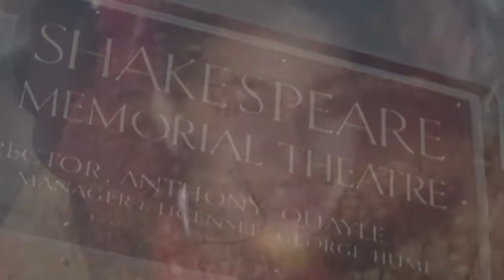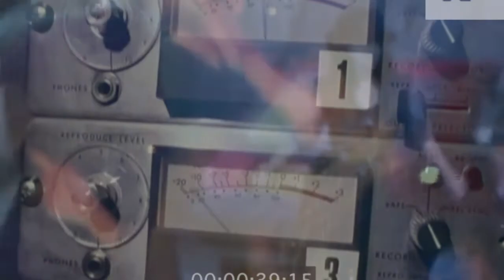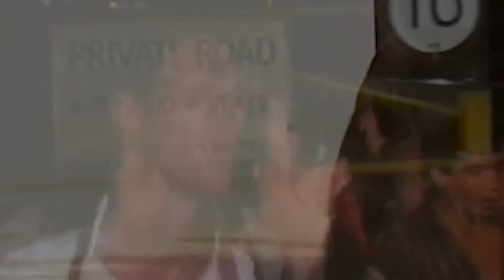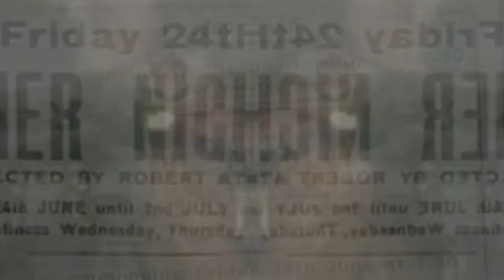Bill Brewster - Lockdown DJ set - STS038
Bill Brewster has been at the records for a long, long time.  With a serious collection that spans all forms of dance music from soul through disco, electro and house, he can throw down a set to keep any dancefloor happy.  This one is two hours of all of the above, so get stuck in and be educated.

Lockdown set so sadly no cameras.  Visuals provided by Al Kent

Recorded live and broadcast 10th April 2021